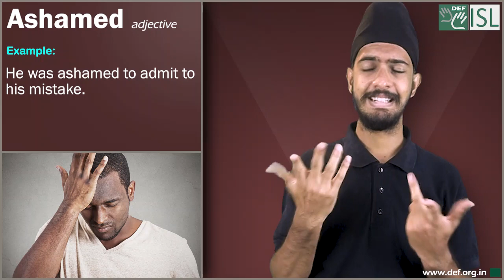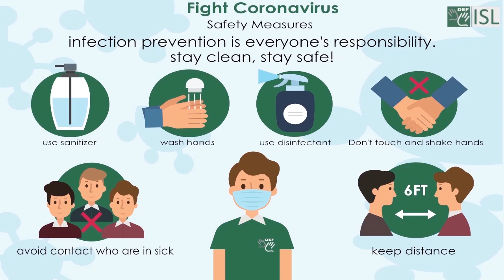Ashamed (adjective) Word of the Day for March 14th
Ashamed (adjective)

Meaning- feeling guilty or embarrassed about something you have done or about a quality in your character:

Examples:- 1. He was ashamed to admit to his mistake.
2. I felt deeply ashamed for my father’s impoliteness.
3. I'm ashamed to be seen with you when you behave so badly!
4. She was ashamed to ask her brother for money.